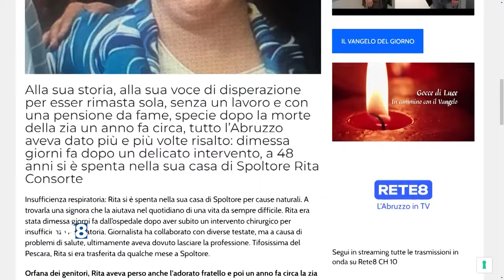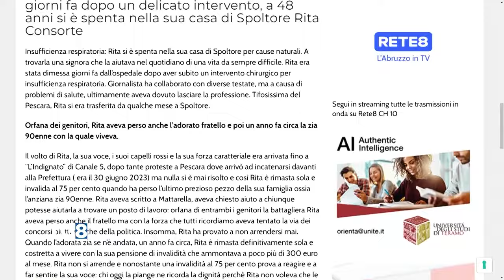Spoltore - Si è spenta la collega Rita Consorte